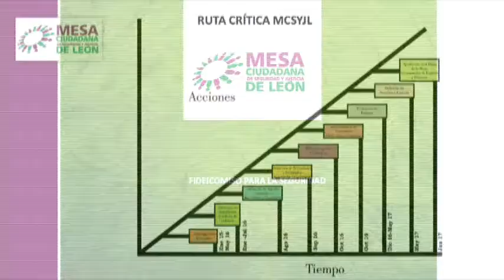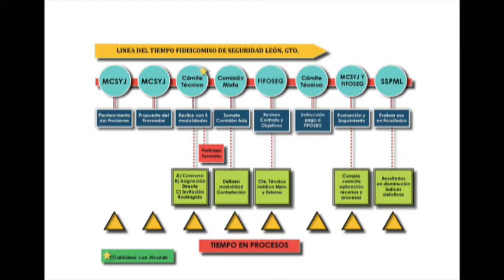Rocío Naveja y Luis Alberto Ramos y Antonio García Gómez Observatorio Ciudadano de León